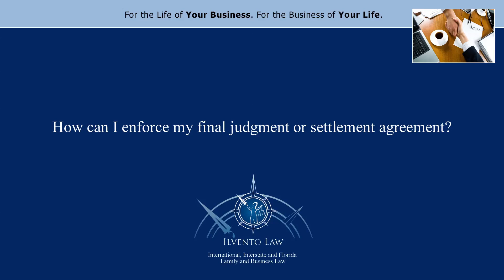How can I enforce my final judgment or settlement agreement?